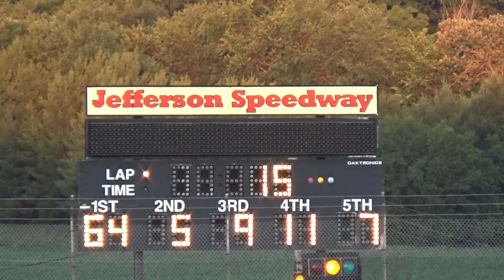Jefferson '21 - Bandolero Feature From June 19, 2021